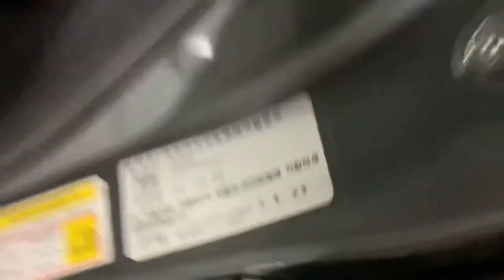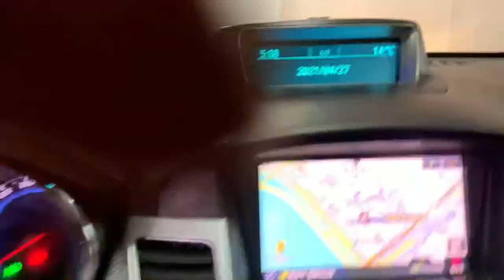2009 GM Daewoo (Chevrolet) Lacetti Premiere NAVI+REARCAM A/T/143860